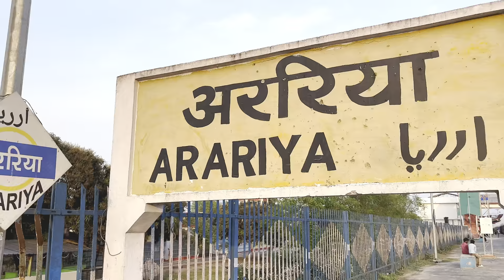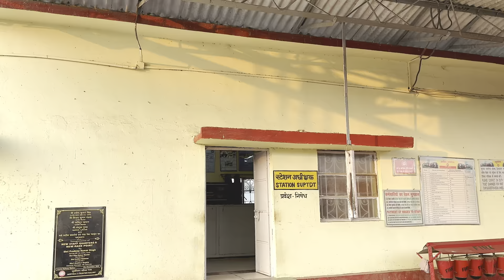अररिया RS रेलवे स्टेशन नवीकरण | New Araria Railway Station | Raghu Nandan Vlogs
अररिया RS रेलवे स्टेशन नवीकरण | Araria | Raghu Nandan Vlogs

About Video:-
In this video we are covering araria railway station.